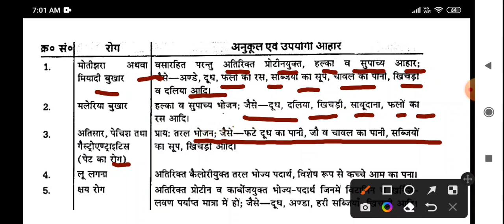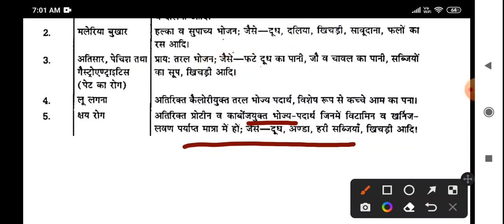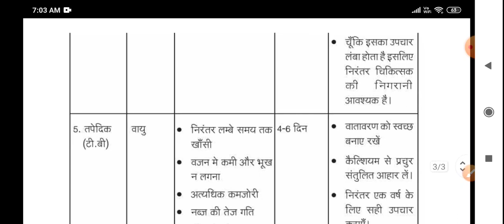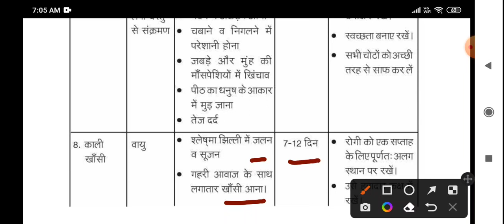विभिन्न रोगों के लिये आहार